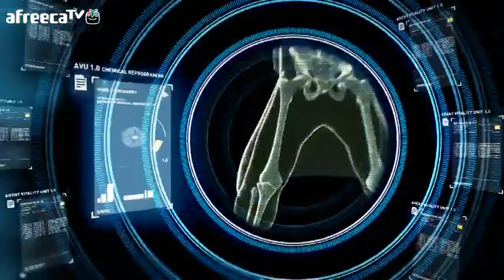검은네로] 신디케이트 -근미래 기업간의 전쟁 배경- [9]